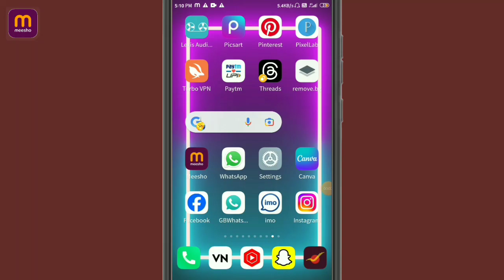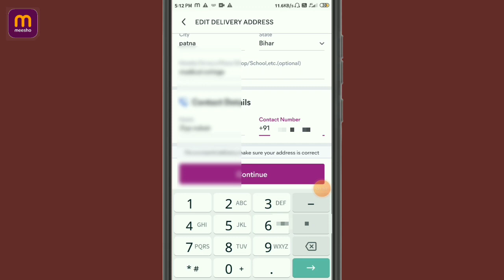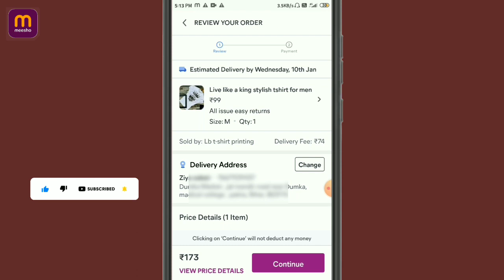Meesho me Mobile Number Change kaise kare | How to Change Mobile Number in Meesho Address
इस वीडियो में दिखाया और बताया गया है कि Meesho  Address me Mobile Number कैसे change Kiya jata Hai सही तरीके से जानिए इस वीडियो को पूरा देखें और समझने में कोई दिक्कत आए तो comment ज़रूर कीजिए जवाब दिया जाएगा

Your Queries-
How to change phone number in Meesho meesho app mobile number change process 2024 Meesho Address me number change kaise kare